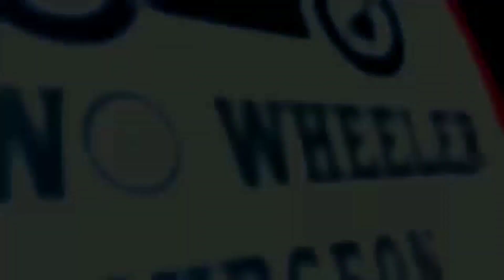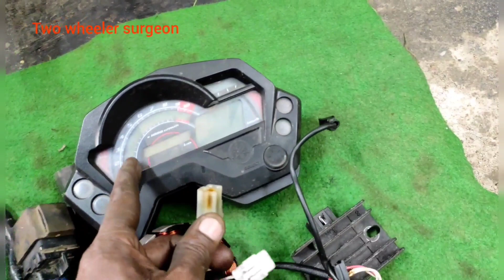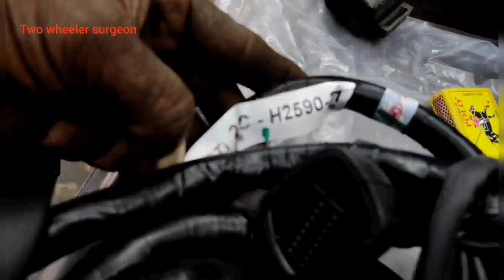Yamaha fz version 1 how to arrest misfire problem